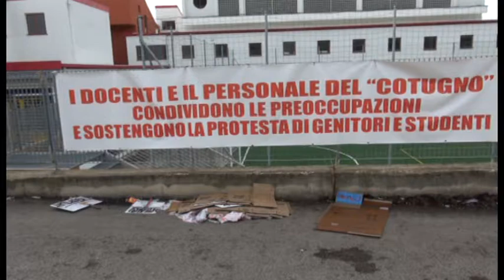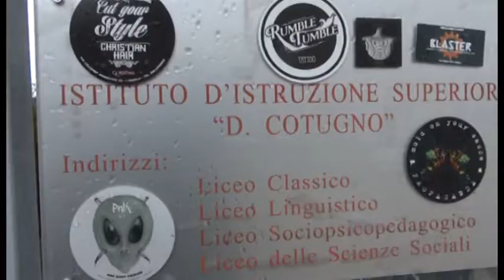Scuole, riunione in Provincia. Per il liceo sistemazione alternativa